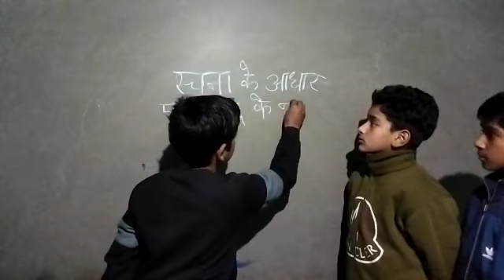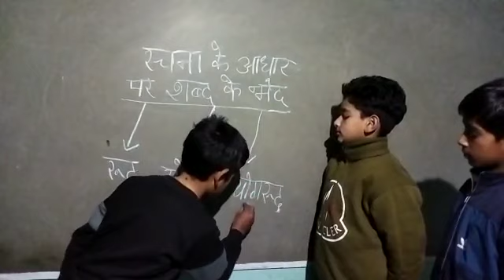रचना के आधार पर शब्द के भेद प्रस्तुतिकर्ता तेजिंदर, अमन और यश अध्यापिका सुनिता ठाकुर